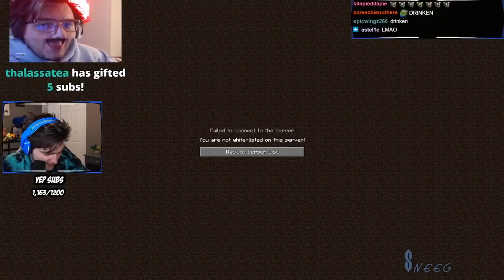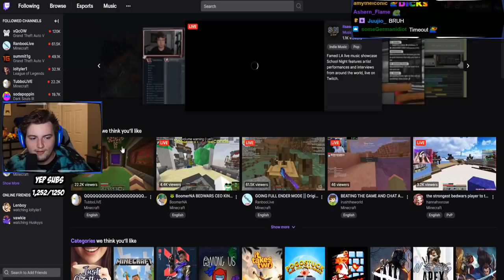Origin SMP: I AM SMALL FEAR ME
➧ Business + Merch
when you use code: Sneegsnag